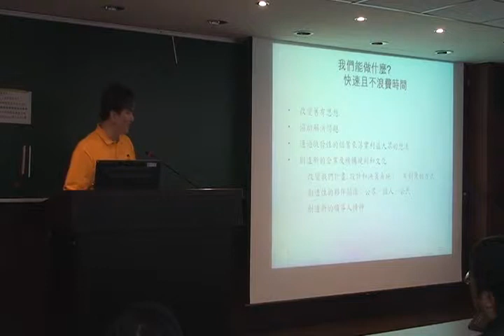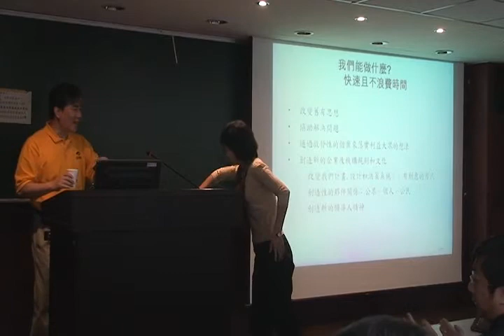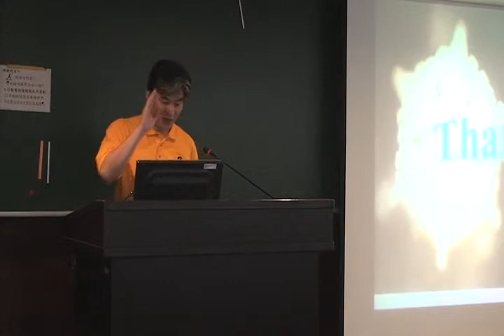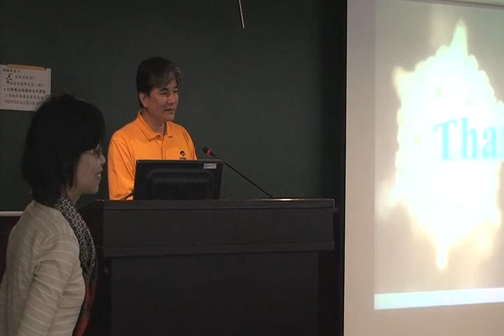100402 Pro. Lee Hong-yuan's speech part 12